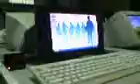Regional Science High School III on July 9, 2009 (Part 20)